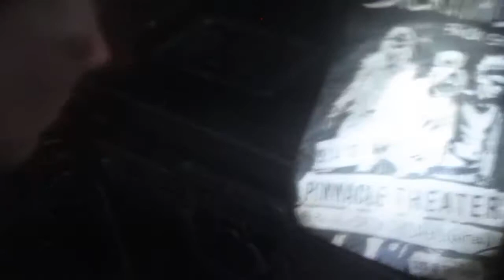The Last of us part 2 část 13